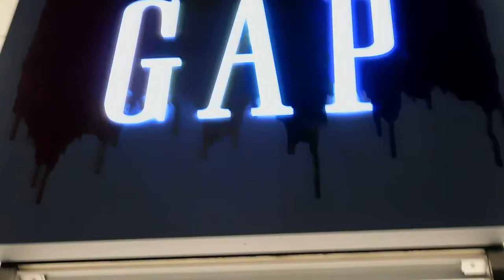DSCN8396原宿ＧＡＰ20170501レインボープライド